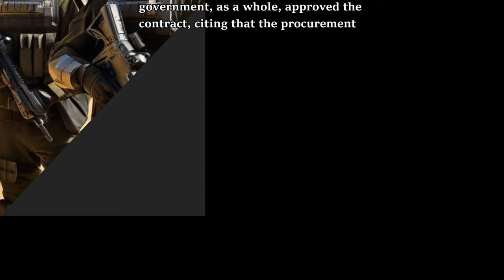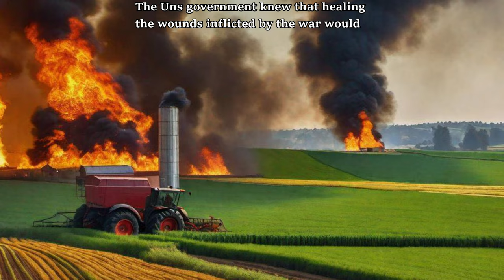STELLARIS - UNITED NATIONS OF SOL - Narrative Story Episode 04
Narrative  Summary of  Stellaris - United Nations of SOL Episode 04
(Narrative story is based on my gameplay in a custom empire gameplay in Stellaris)